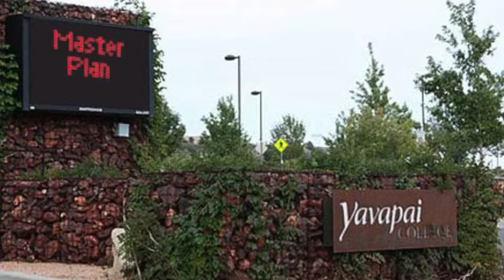Bill's Newscast: Medical Marijuana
Regulations are about ready in CV